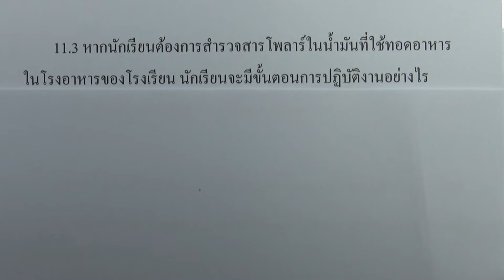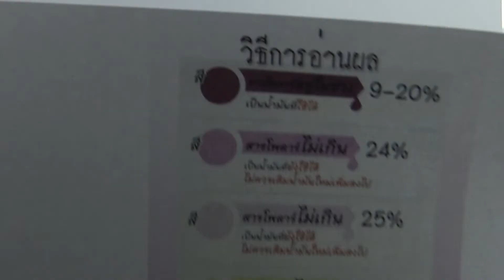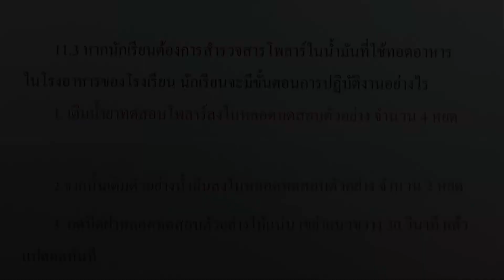คำถามท้ายบท บทที่ 1 อาหารกับการดำรงชีวิต ข้อ11.3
เล่ม : โน๊ตย่อ วิทย์ม.ต้น | วิทยาศาสตร์3 ม.2 เล่ม02
บทที่ 1 อาหารกับการดำรงชีวิต